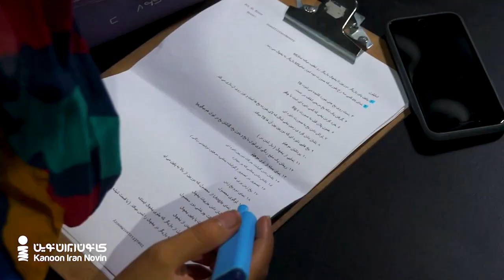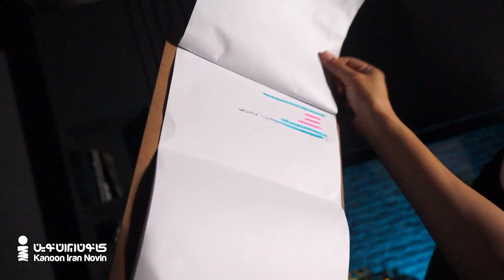پشت صحنه تیزر لوازم خانگی استیلون